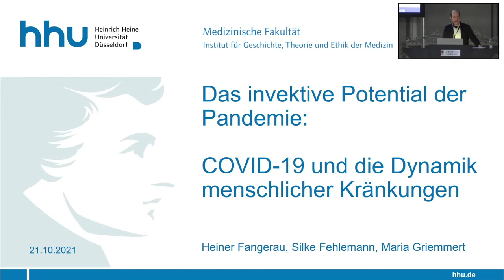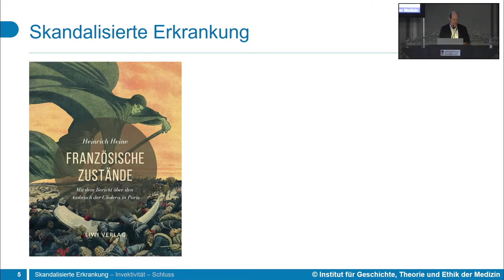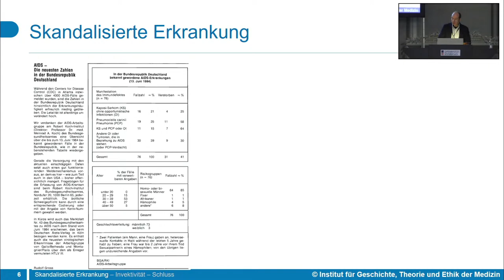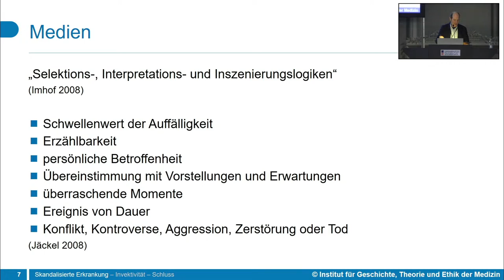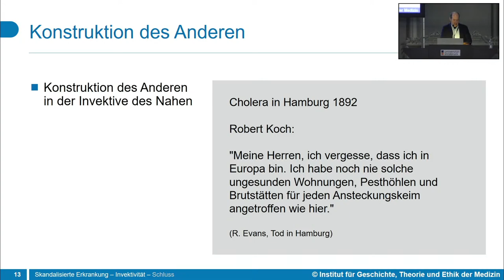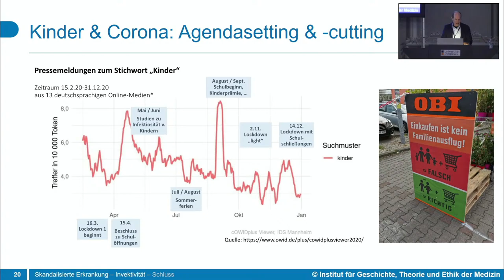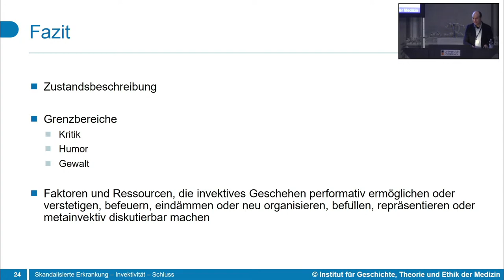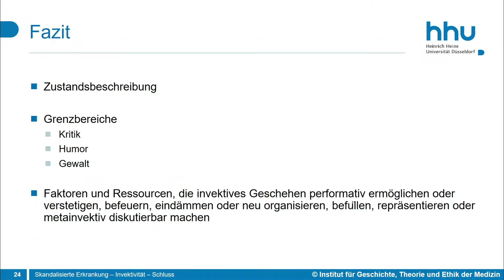Keynote-Lecture: Heiner Fangerau, Corona verstehen. Understanding Corona - Take 2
Keynote-Lecture:
Heiner Fangerau -  Das invektive Potential der Pandemie: COVID-19 und die Dynamik menschlicher Kränkungen

Die Corona-Pandemie hält die Welt seit über einem Jahr in Atem und beeinflusst das weltweite Geschehen. Sie wurde anfangs vor allem als wissenschaftliche Herausforderung für Medizin und Pharmazie wahrgenommen. Die Pandemie ist aber auch ein Thema für alle Geistes-, Kulturwissenschaften und Sozialwissenschaften.

Die 2tägige Veranstaltung, setzt die in den ersten Wochen der Corona-Krise initiierte erfolgreiche Tagung fort und erweitert diese um neue Perspektiven verschiedener geistes-, kultur- und sozialwissenschaftlicher Fächer. Die Tagung bietet wiederum ein offenes Forum an der Universität Innsbruck für den interdisziplinären Austausch zu Corona.

In dieser öffentlich zugänglichen Tagung befassen sich Wissenschaftler*innen mit den Ereignissen der Covid-19-Pandemie, den unterschiedlichen Erfahrungen und Narrativen, den vielfältigen Folgen und Auswirkungen und werfen so Schlaglichter auf Corona als ein gesellschaftliches, politisches, kulturelles und wirtschaftliches Phänomen.